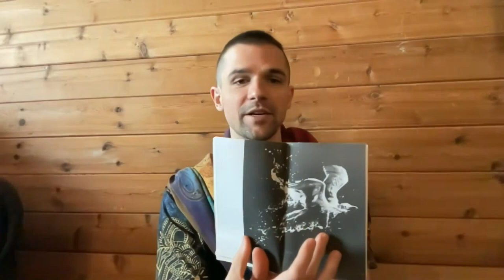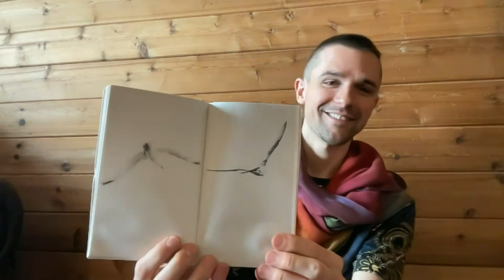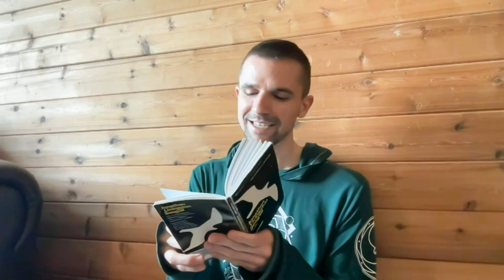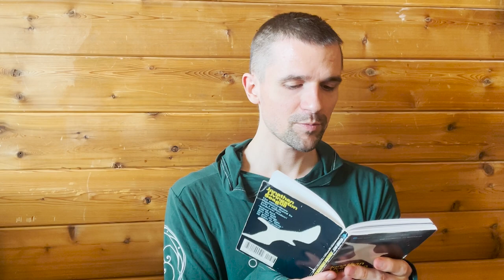Jonathan Livingston Seagull - Story of Ascended Mastery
Here is a story I read inside of Spirit Mysteries, one that has been one of my favourites for a long time - and which I believe can bring enlightenment and understanding for those who listen.

So sit back, relax, and join me for this hour-long reading of Jonathan Livingston Seagull, and who knows - maybe one day we can turn this into a big animated picture.

Jordan 🙏💛✨